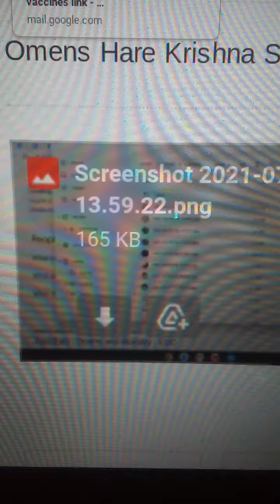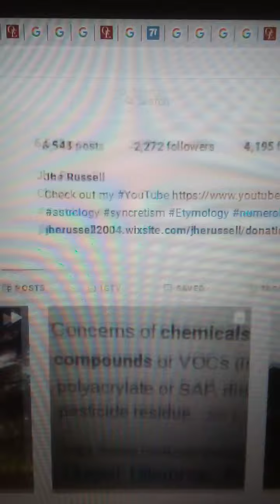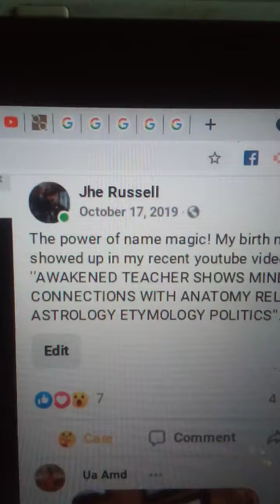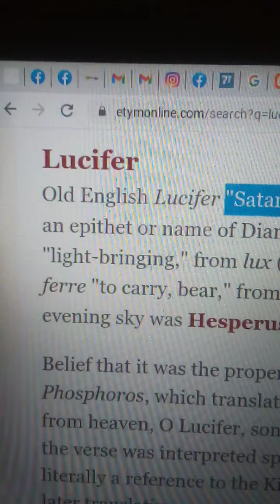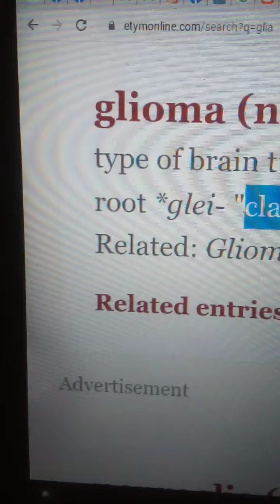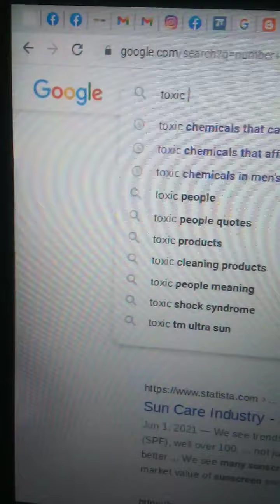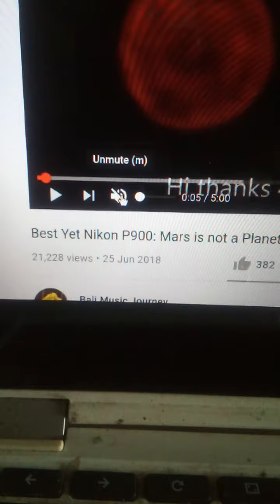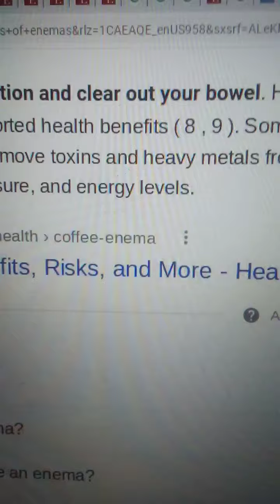AWAKENED TEACHER WITH MAGIC BIBLE HEALTH VACCINES CHEMICALS ASTROLOGY NUMEROLOGY SYNCRETISM